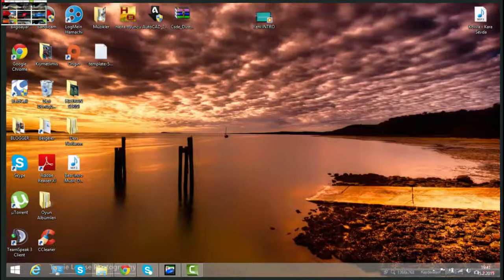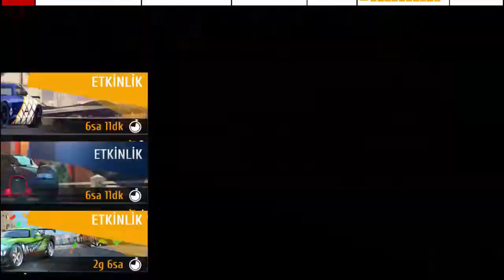"Windows 8 Mağaza Oyunları" 1080p HD Asphalt 8:Airborne Bölüm 3 Final (Oyuna oyumuzu verdik)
YENİ SERİ = Windows 8 Mağaza Oyunları Oynuyoruz

Hasta Oyuncu tüm hızıyla devam ediyor ve Kanalı Yenilemeye sokuyor